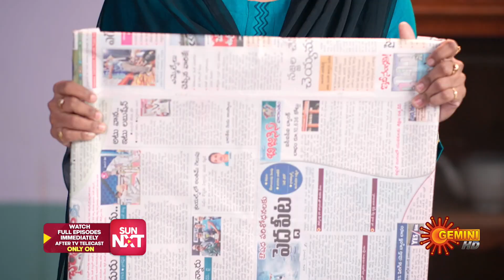Saadhana - Highlights of the day | Watch full EP only on Sun NXT| 02 Aug 2023 | Gemini TV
Watch the Highlights of the Popular Telugu Serial Saadhana that airs on Gemini TV.

Abandoned by her father & coping with an alcoholic brother, Sadhana stands tall as her family's sole provider. She finds happiness in her sacrifice to meet the needs of her brother & sisters. Travel along with Sadhana in her selfless journey.